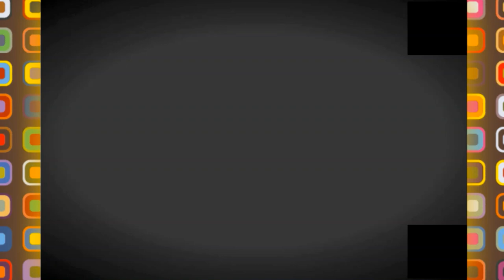💪شوفوا إقامة رائعة بكنستال وهران 💪MOUSTAKBAL RESIDENCY IN KANASTEL💪